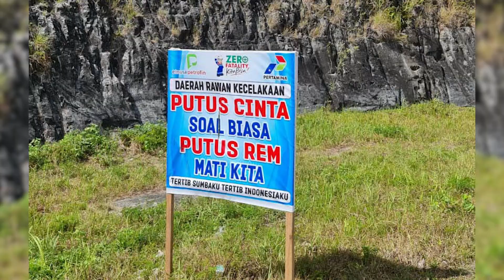Tips Agar Kamu Bisa Konsisten! Ikuti Langkah-Langkah Ini! Podcasmart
Smart listener, dalam membangun sebuah kebiasaan baru contohnya olahraga agar hidup kita sehat salah satu yang dibutuhkan adalah sebuah konsistensi. Apa itu konsisten? Konsisten artinya kita melakukannya dengan rutin. Namun untuk mencapai tahap konsisten memang tidak mudah, ada beberapa step yang harus dilewati. Apa sajakah itu? Simak obrolan santai bersama Audry dan Tasya dalam Tips Agar Kamu Bisa Konsisten!

SMART FM Jakarta 95.9, Manado 101.2, Makasar 101.1, Banjarmasin 101.1, Balikpapan 97.8, Surabaya 88.9, Palembang 101.8, Medan 101.8, Pekanbaru 101.8, Yogyakarta 102.1